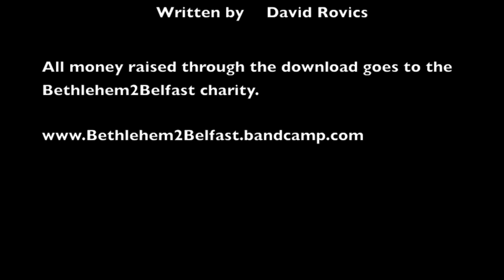They're Building A Wall - The Wakes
Cover of the David Rovics song by Glasgow band The Wakes.

All money raised goes to the Bethlehem2Belfast charity.